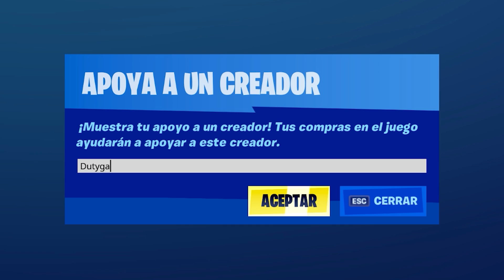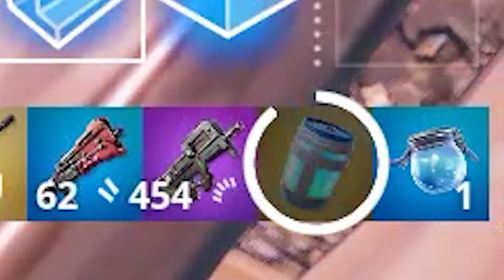*TEMPORADA 3* Todos los CAMBIOS del PARCHE 13.00!! Fortnite: battle royale